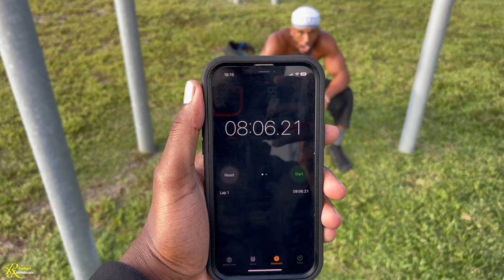HOW TO BUILD MUSCLE FAST | PULL PUSH WEIGHTED CALISTHENICS ROUTINE